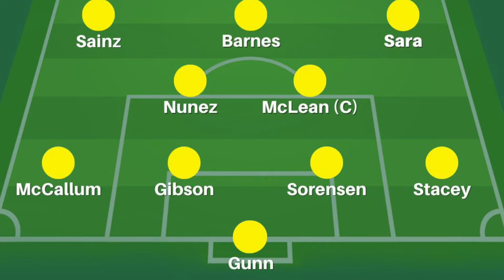Duffy straight back in? | Tactics Board (S2. E34) | Norwich City vs Plymouth Argyle | The Pink Un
Samuel Seaman delivers his predicted starting line-up and tactical preview ahead of Norwich City’s Championship clash with Plymouth Argyle at Carrow Road.